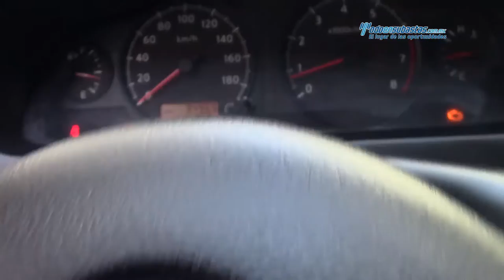Nissan / Urvan 2012